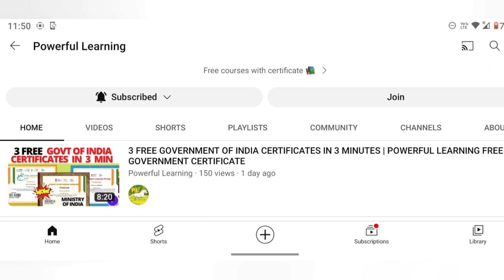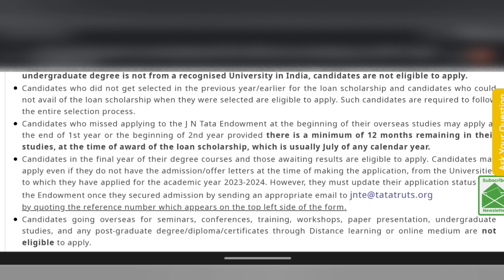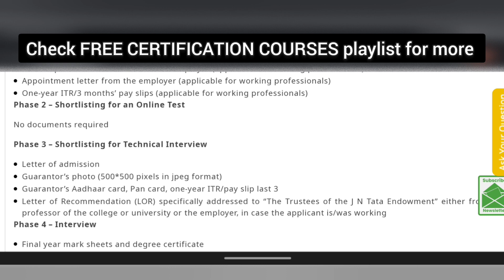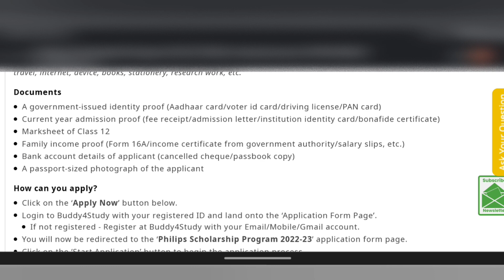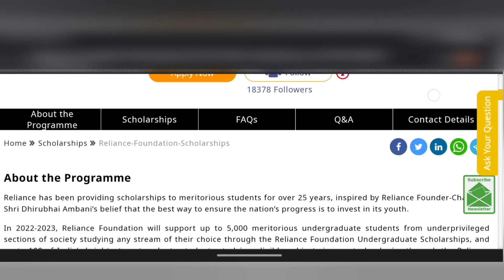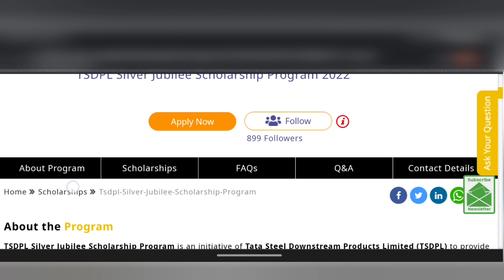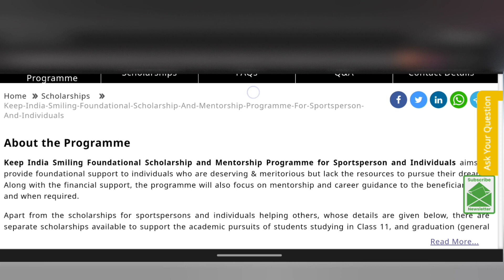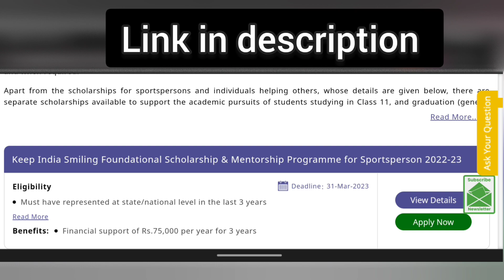FREE SCHOLARSHIPS FOR SCHOOL & COLLEGE STUDENTS 2023 | UG/ PG ( PAN INDIA / OVERSEAS) ANY DEGREE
👩‍🎓Topics covered in my channel👩‍💻